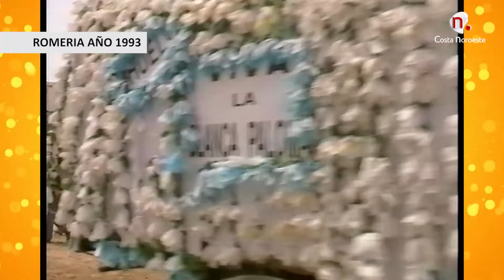Nuestro Rocío programa 5 - Luis García Ramos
El segundo teniente de Hermana Mayor es el invitado a este programa dedicado a la Romería del Rocío